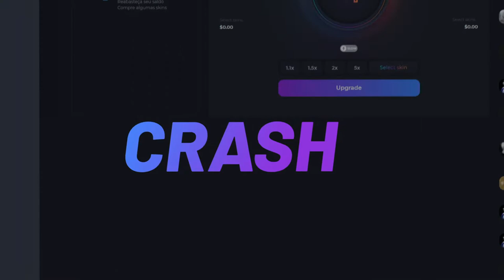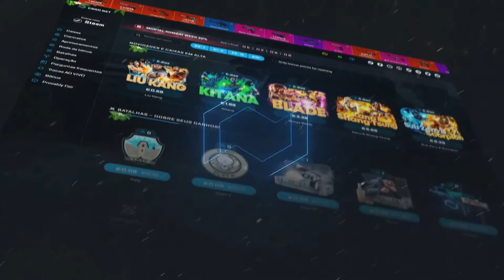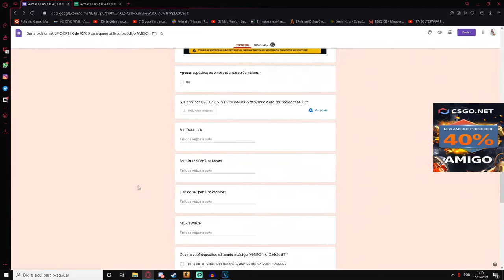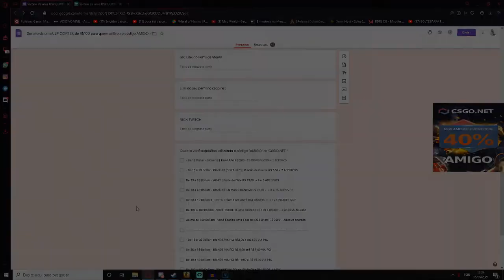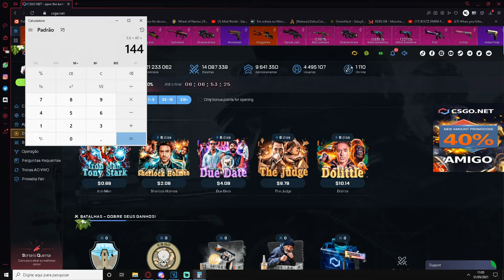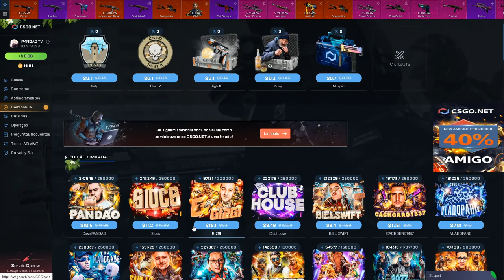as NOVAS CAIXAS do ROBERT Downey JR no CSGO.NET - ESSA CAIXA TA INSANA DE BOA!